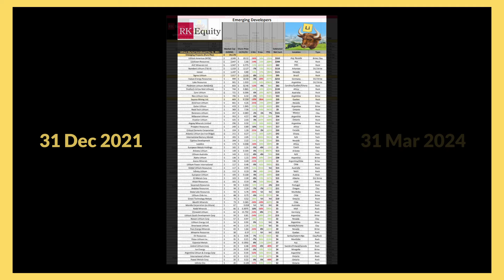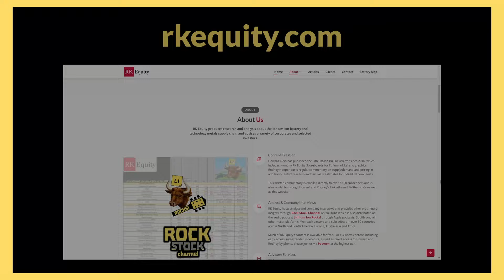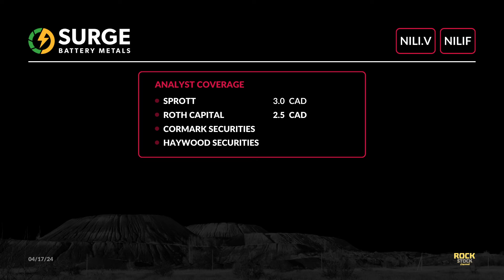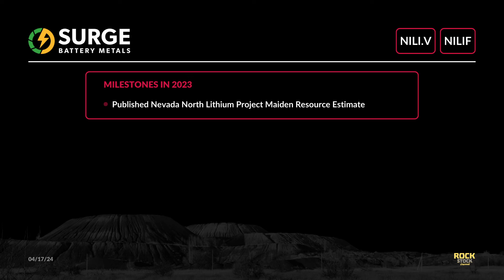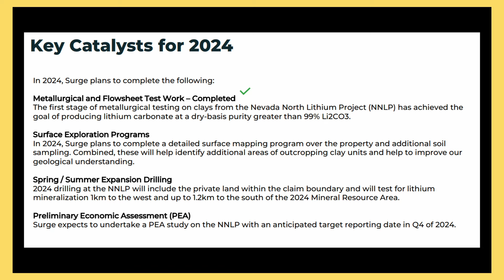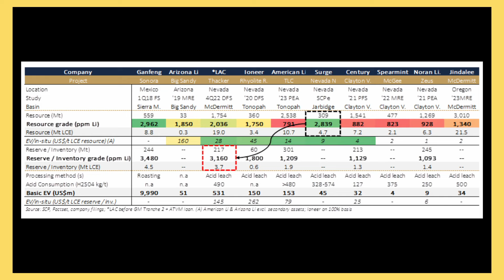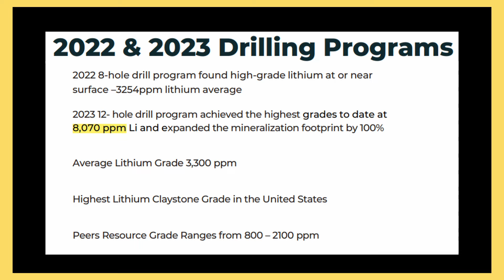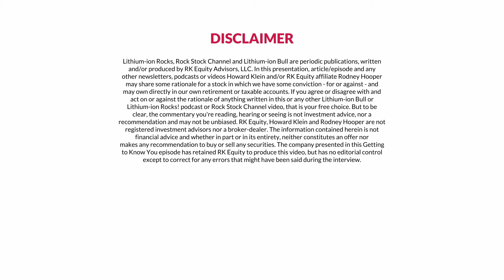Getting To Know You: Surge Battery Metals. w/ Graham Harris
INDEX:
00:00 - Introduction
02:12 - Summary Synopsis
03:48 - About Graham
05:16 - Meet the Team
07:16 - About Dr. Vijay Mehta
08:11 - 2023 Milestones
08:45 - Catalysts in 2024
09:52 - Analyzing Nevada Resources
12:13 - Next Steps After Metallurgical Testing?
13:07 - Optimizing Process
13:40 - PEA: Insights into Finances
14:47 - Proximity of Infrastructure
15:46 - Operating in Nevada Mines
17:27 - Funding Expansion
19:17 - Drilling Plans
20:35 - Impressive Grades
21:38 - M3JV Project Update
22:47 - ESG Efforts
24:39 - Funding: Surge Battery Metals' Financial Outlook
26:21 - Key 2024 Share Price Milestones
27:37 - Howard's Closing Remarks

Links 🌍